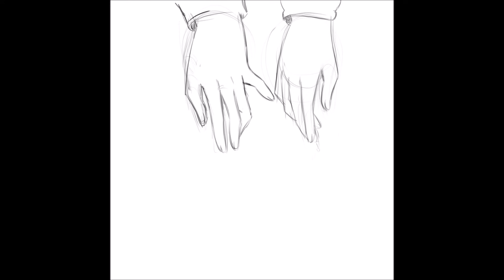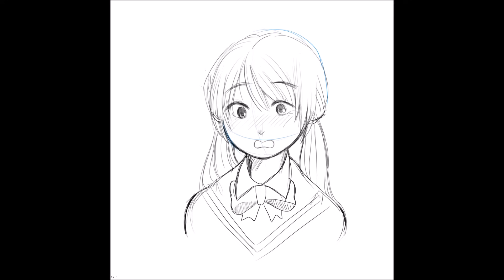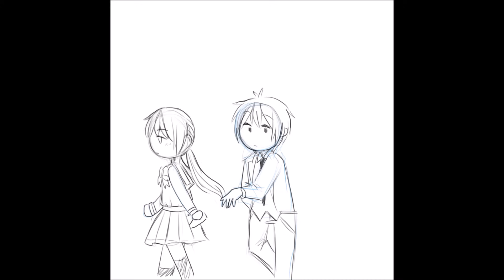It's Not Like I Like You! Animatic (COMPLETE)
Song: It's Not Like I Like You! by Static-P

IM FINALLY DONE YOU GUYS.

This took me a little over a week, and although I'm not super happy with how it turned out, I'm just glad it's finally done!! (Honestly, I've gotten so sick of listening to this song over  and over again haha)
***The only thing that belongs to me is the art! The characters and song all belong to Static-P!!
I just thought itd be cute to draw out their interactions haha!